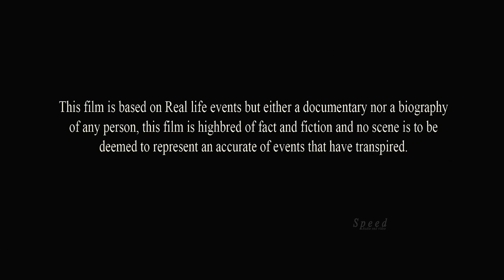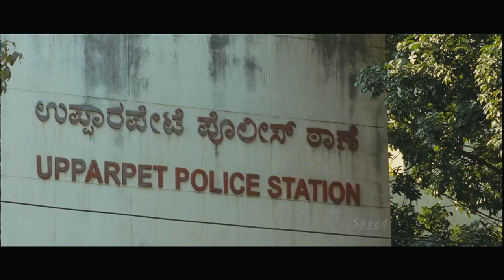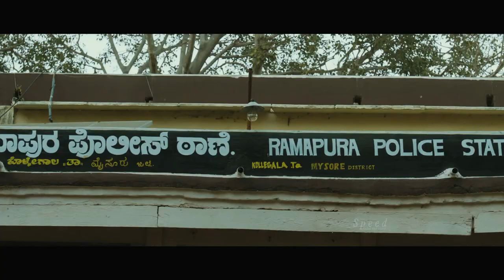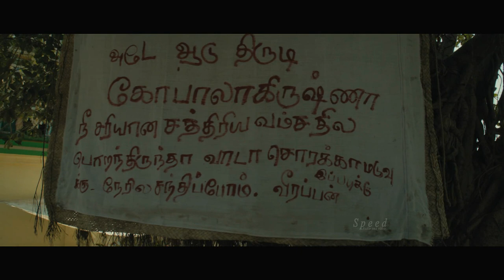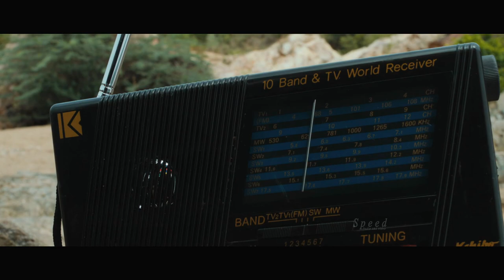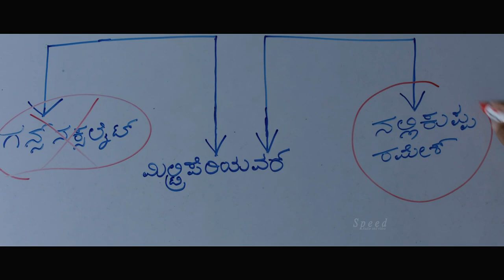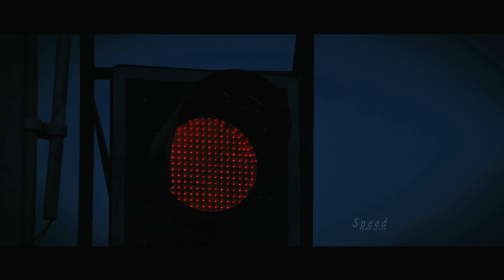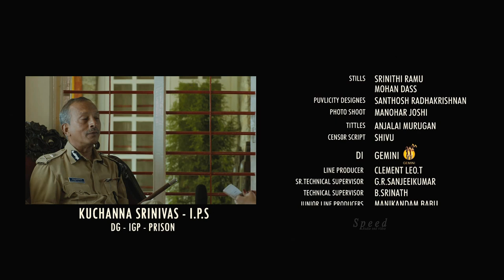Veerappan malayalam dubbed movie